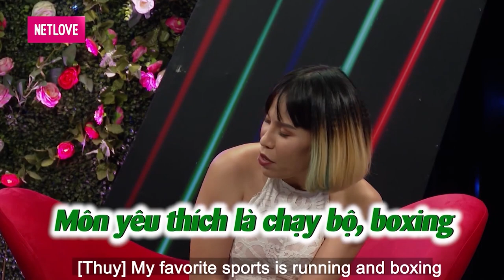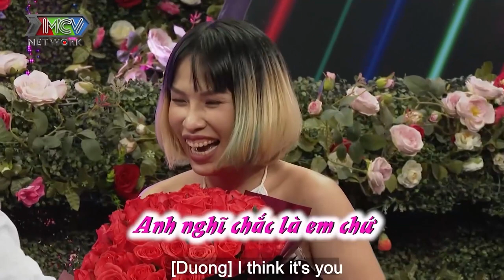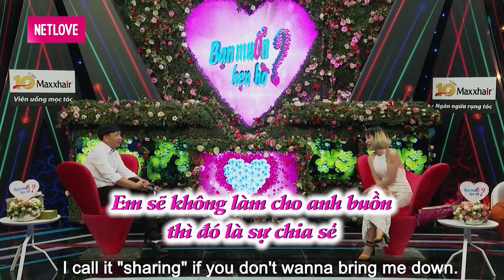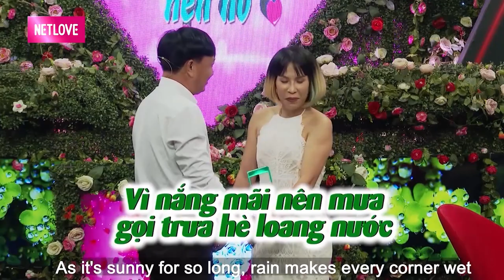VỢ CON ANH THẾ NÀO? Chủ tịch ĐẠI GIA 1 đời vợ 2 con say tình vì NÀNG Ế U36 sexy